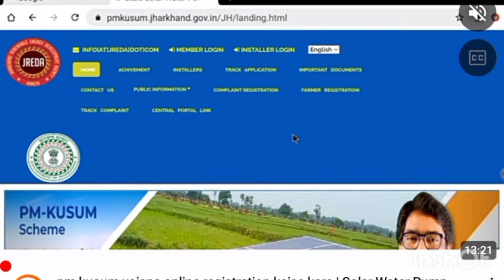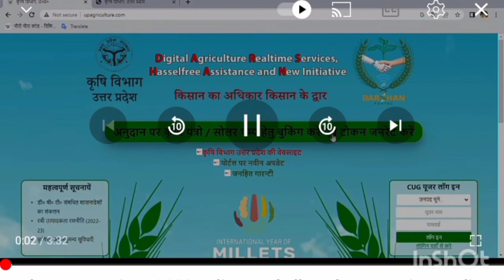खुशखबरी! किसानों के लिए सरकार ने शुरू की एक खास स्कीम, आज ही उठाएं 90% सब्सिडी का फायदा, जानें कैसे?